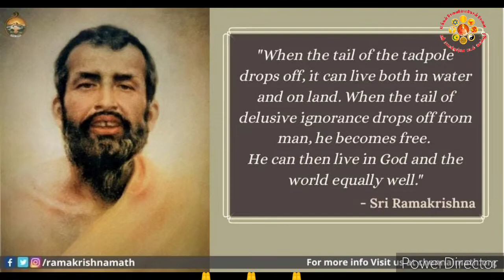GURUMAHARAJ SRI RAMAKRISHNA 186 TH BIRTH DAY CELEBRATION IN MEYYUR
2021 MARCH 15 GURUMAHARAJ SRI RAMAKRISHNAR IN 186 TH JAYANTHI CELEBRATION IN RAMAKRISHNA MATH MEYYUR